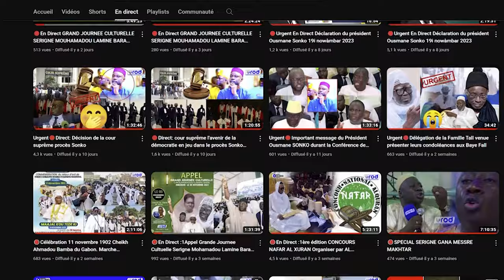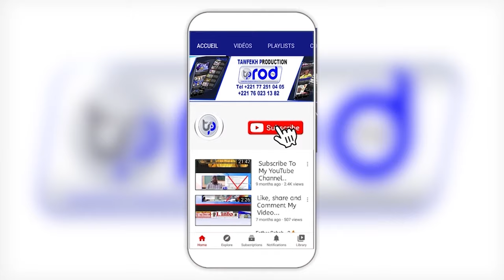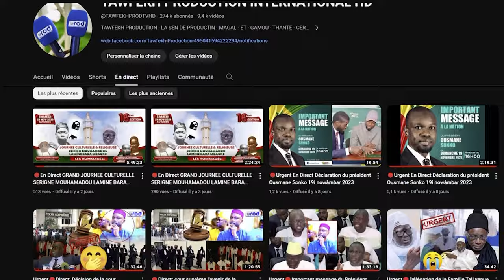😭WOLOFAL S KHADIM GUEYE GRANDE JOURNEE DELLO NDIOUKEUL AK SARGAL S FALLOU 2023 PAR S SEYDOU SY